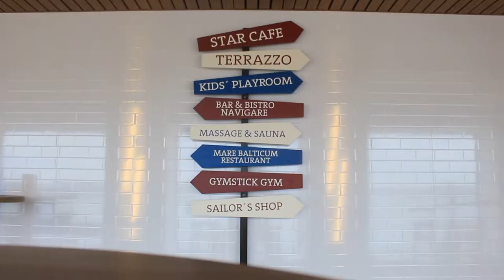Kummipelaaja Fredrik Lassas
Finnlinesin kummipelaaja, HIFK-futari Fredrik Lassas kävi laivallamme kertomassa hieman urastaan ja kokemuksistaan FC Kölnin paidassa - mutta mikä onkaan Fredan ruokavinkki Saksaan matkaaville?